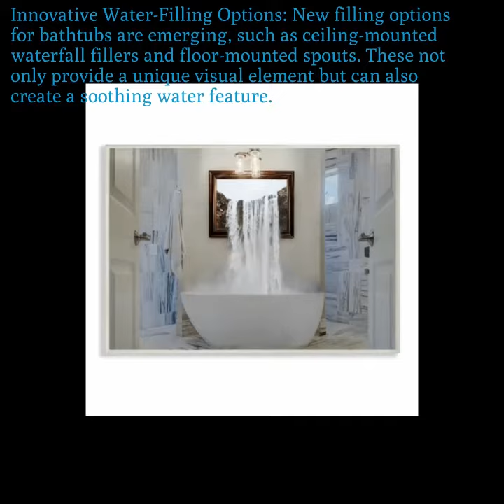NM BATH REMODEL 2023 Bath Tub Trends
In today's video, we're taking you on a journey through the hottest bathtub trends of 2023! Whether you're planning a bathroom remodel or simply looking for some design inspiration, you won't want to miss this.

📌 Here are the Top 10 Bathtub Trends for 2023 that we'll explore in this video:

Smart Bathtubs - Control your bathing experience with a touch of your smartphone.
Customization Options - Personalize your tub to match your unique style.
Minimalist Design - Clean lines and functionality take center stage.
Sculptural Freestanding Tubs - Make a statement with artistic tubs.
Space-Saving Solutions - Perfect for smaller bathrooms without sacrificing luxury.
Hydrotherapy Features - Experience relaxation and wellness at home.
Sustainable Materials - Eco-friendly and stylish bathtub choices.
Built-In Audio and Entertainment - Enjoy your favorite media while you soak.
Innovative Water-Filling Options - Transform your bathroom with unique water features.
Japanese Soaking Tubs - Find tranquility in compact designs inspired by tradition.
Our goal is to keep you informed about the latest trends in home design, so you can create the bathroom of your dreams.